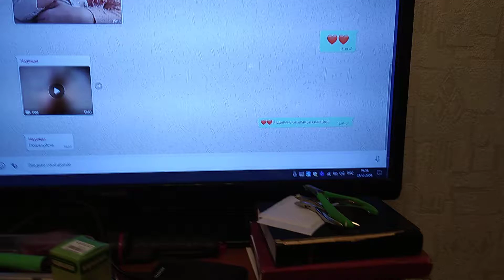Внук с сестренкой неразлучные друзья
Внук с сестрой Мариной — неразлучные друзья.
Но, вообще-то, он сестер обеих одинаковой окружен заботой.
И из всех поэтов на Земле поскольку связь общего и частного на деле вижу только я,
Людям понимания несения, что любовь, в общем, — дар прекрасное увидеть, заниматься на Земле мне одному приходится работой.